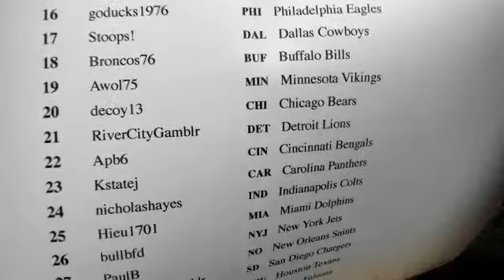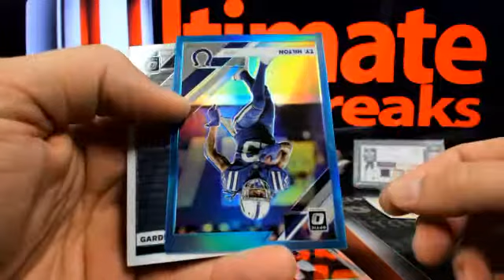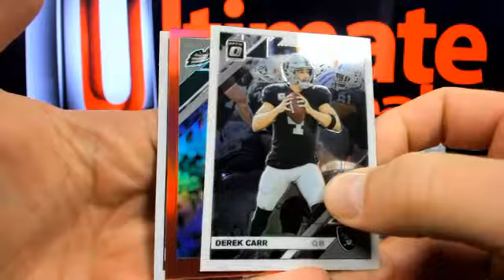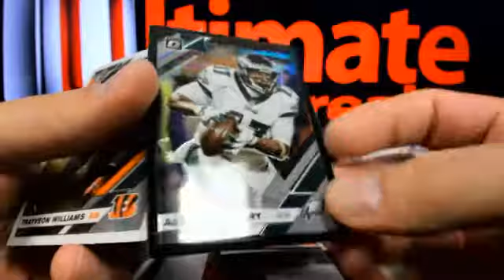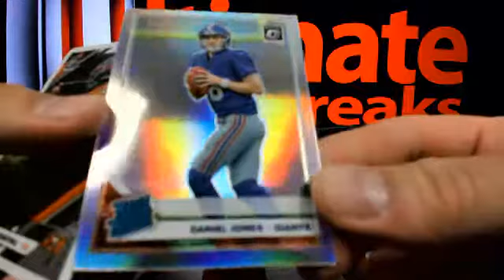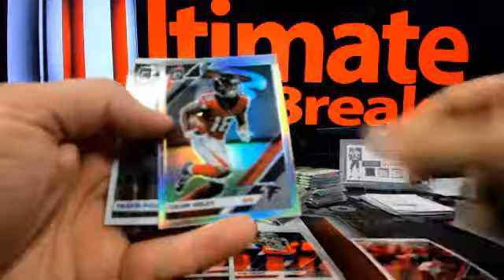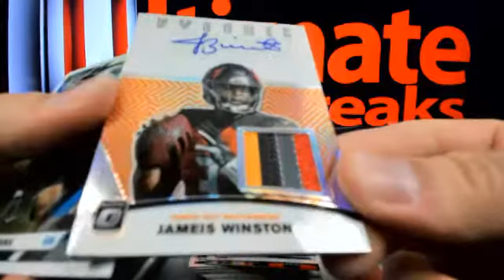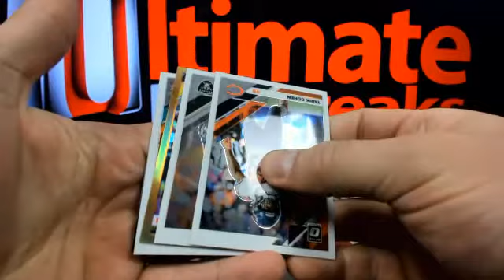UltimateBoxBreaks.com: 2019 Optic Dual Football Box Break Brady Auto Bonus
UltimateBoxBreaks.com: 2019 Optic Dual Football Box Break Brady Auto Bonus - Captured Live on Ustream